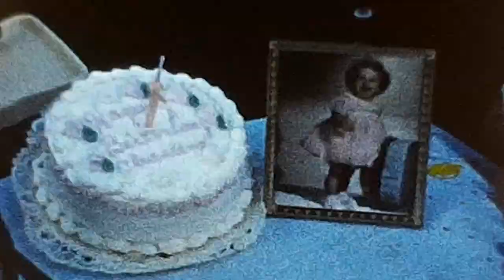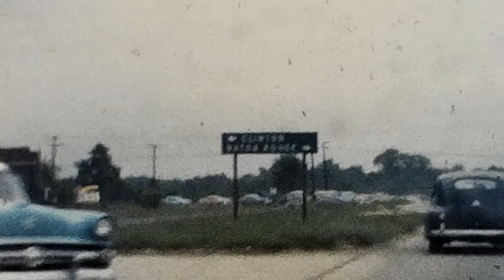1957 Graduation, First Sunday, Charlenes Birthday and Labor Day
This video is about 1957 Graduation, First Sunday, Charlenes Birthday and Labor Day